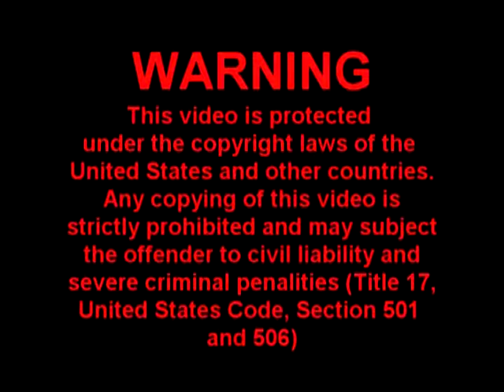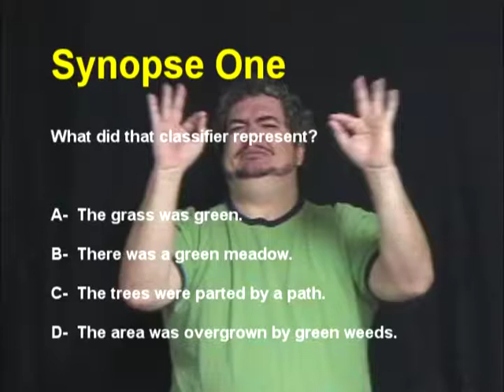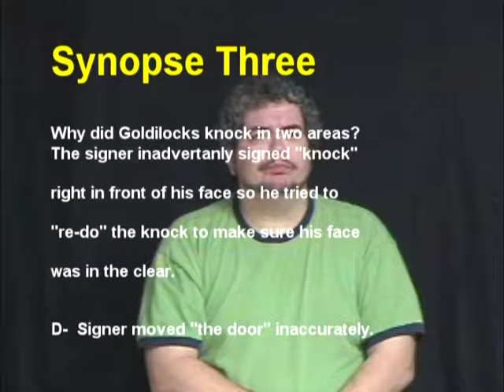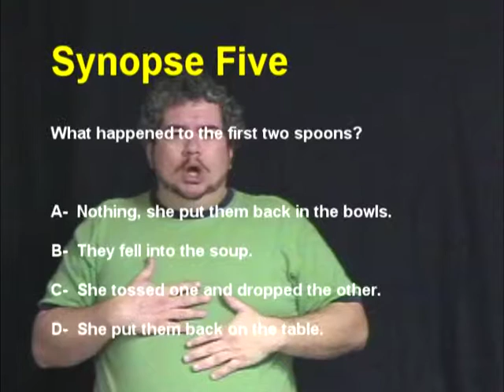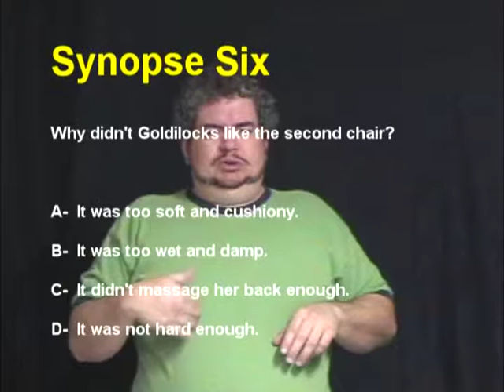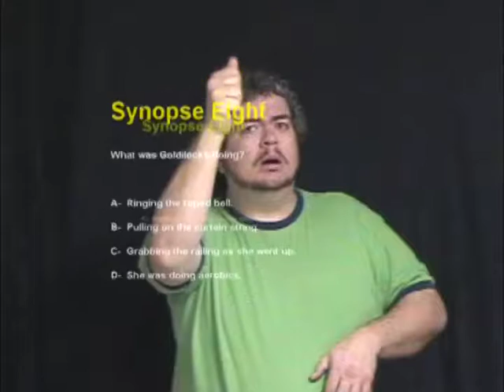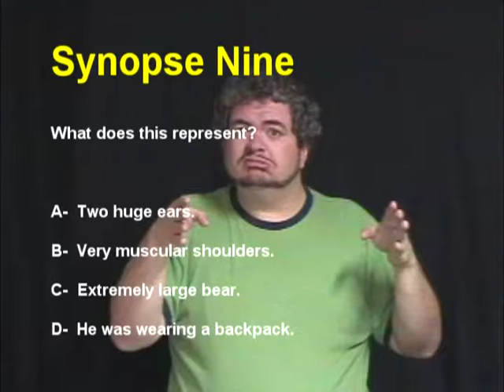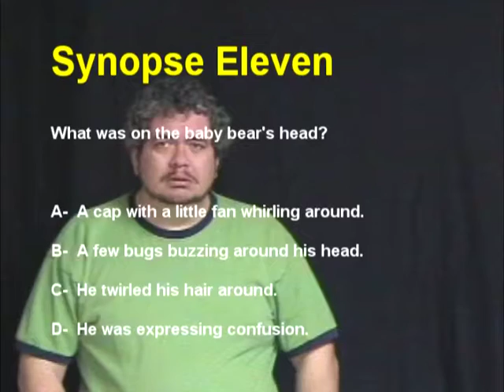2006 Improving Receptive Skills Goldilocks with questions and answers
I am the owner, editor and producer of this video!  I have decided to make this open to the public under the creative contents license so everyone can use those to further their education/skills.
Those were made waaayyyy back then before the internet boomed with videos of ASL, so pardon how "old" and low tech this looked.
CAUTION:  I no longer have a website!  This is old information. :D